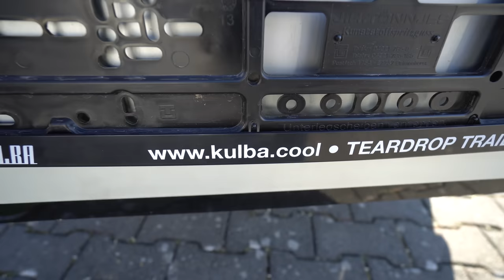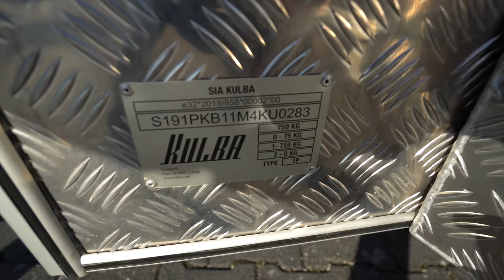Kleinste Discount Luxus Wohnwagen 2023 der Welt: Kulba Rebel Teardrop Caravan. Den zieh ich weg!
Gesehen bei Müller Motors in Königswinter

0:00 Vorstellung Wohnwagen Kulba Rebel Teardrop Caravan
1:51 Küche
3:20 Außenmerkmale Wohnwagen
5:43 Innenraum Wohnwagen
13:12 Voraussetzungen
16:04 Abmoderation